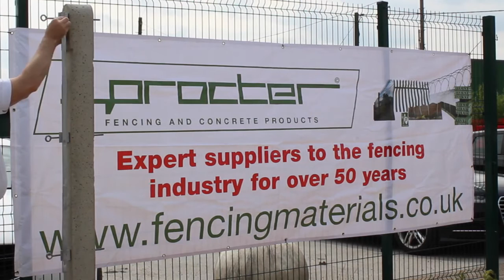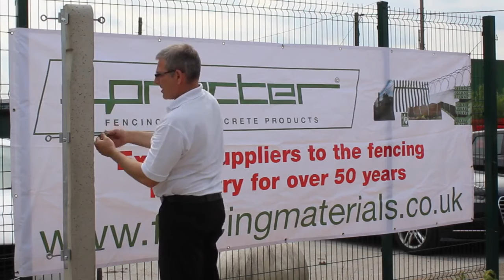How to fit concrete post for your fence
Short video showing how the fittings go together on a straining posts when erecting a chain link fence.
Procter Concrete and Fencing Products is the expertise supplier to the fencing industry for over 50 years.